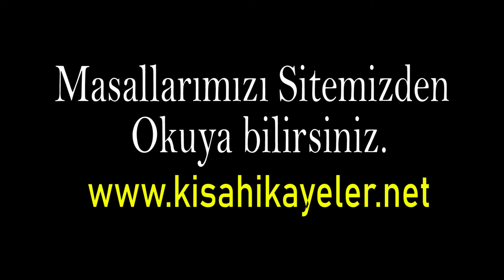Trafik Masalı (eğitici baba masalları, baba masalları, eğitici masallar, uyku getiren masallar)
Baba masalları kanalımızda eğitici masallar dan Trafik masalı var, trafik ile ilgili masal dinleyeceksiniz, trafik kurallarını öğreten masalımız eğitici uyku masalı, keyifle dinleyecek hemen uyuyacaksınız.

▶ ▶ Baba Masalları Kanalımızda yayınlanan (Eğitici masallar, Dini Masallar uyku masalları etiketlerine ait) masal videolarında anlatılmak istenen konular, Milli Eğitim Bakanlığı ve Diyanet tarafından onaylı, Ana Okulları ve Yaz Kuran Kursları için tavsiyelidir.

🔸Google Player Android uygulamamızı indirerek Hikaye ve Masallarımıza Daha Kolay Ulaşa bilirsiniz

▶ DİKKAT: Masallarımız telifli olup ,yeniden seslendirilmesi veya Yazılı olarak kopyalanıp yayınlanması durumunda, kanuni yasal işlem uygulanacağını belirtir, iletişime geçmenizi rica ederiz.▶

              🔸  BABA MASALLARI OYNATMA LİSTELERİ  🔸

    🔸 YOUTUBE KANALLARIMIZ OYNATMA LİSTELERİ 🔸

▶ Videomuz hoşunuza gittiyse "beğenmeyi" unutmayın! Bildirimlerin gelmesi için "ZİLİ" (🔔) açmayı unutmayın.

▶ Sizlerin de Kendinize ait yazdığınız ve paylaşmamızı istediğiniz hikaye ve masallarınız varsa '' HİKAYENİ EKLE '' adresinden bize yollaya bilirsiniz severek yayınlarınızı.